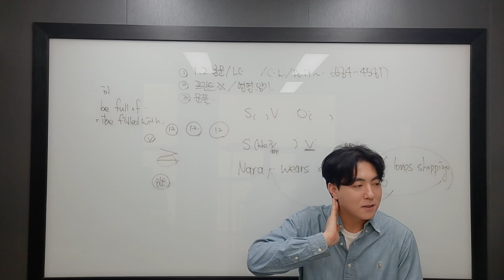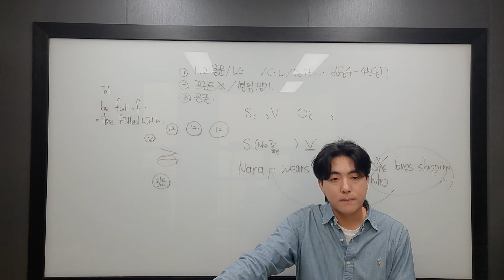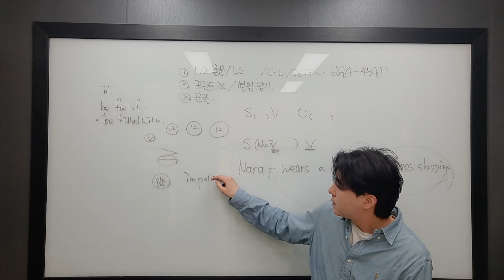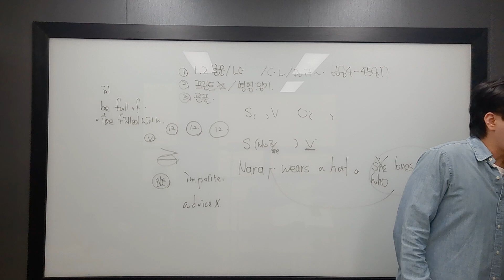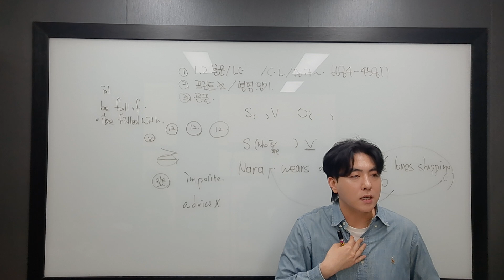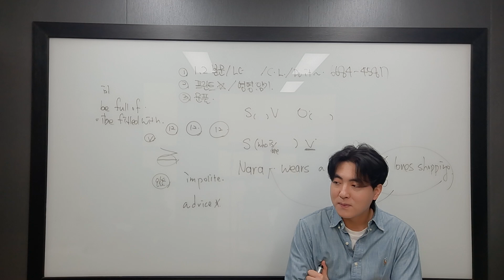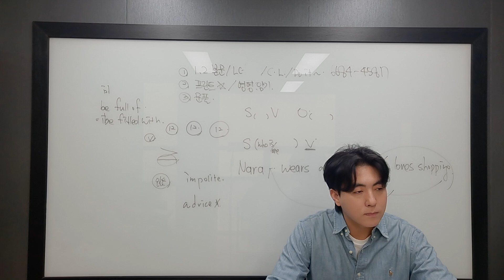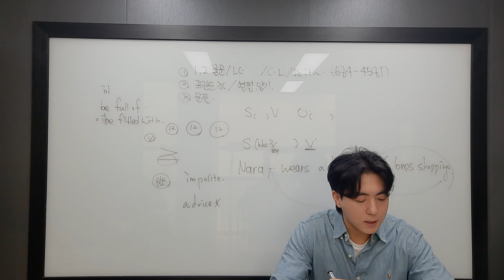4월 29일 월 중2 남윤호 3